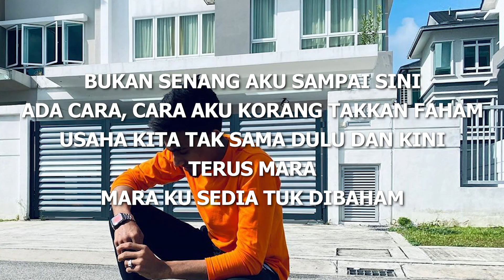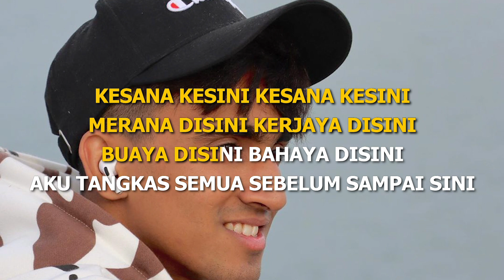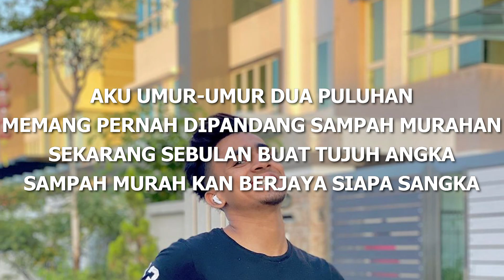Isa isarb - Sampai [Lirik]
Penyanyi: Isa Isarb
Tajuk: Sampai

Layan juga video - video saya yang lain :-